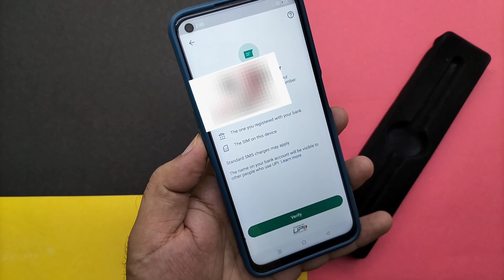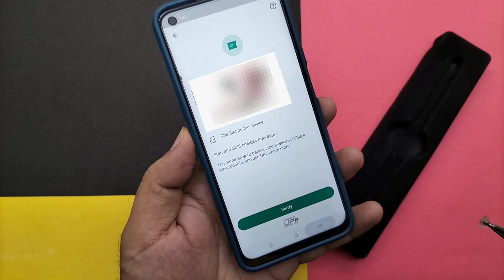WhatsApp app se paise money kaise send kare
in this video... hello friends is video mein Maine bataya hai ki aap apne WhatsApp app se paise ya Mani kaise send kar sakte hain aap Paytm aur phone per ki tarah Apne WhatsApp app se bhi paise kisi Ko bhej sakte hain ya send kar sakte hain video pura dekhen